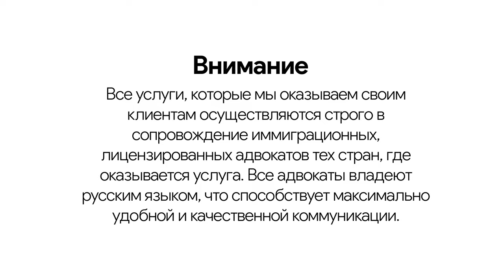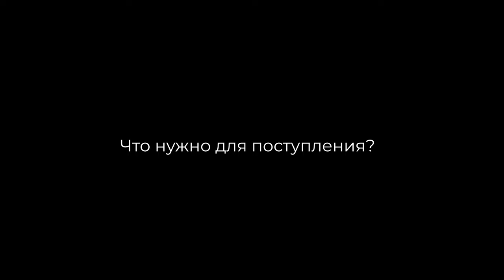Как открыть студенческую визу в Польшу? Дополнительное образование ? Степень MBA в Варшаве .